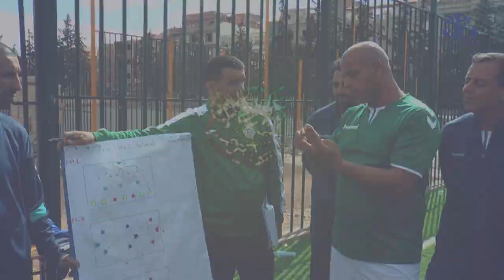قسنطينة : تربص تكويني لفائدة 30 مدربا لنيل شهادة "كاف c"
قسنطينة (وأج) - جرت خلال الأسبوع الجاري بقسنطينة دورة تكوينية لنيل الإجازة الأفريقية (كاف c) لفائدة 30 مدربا .